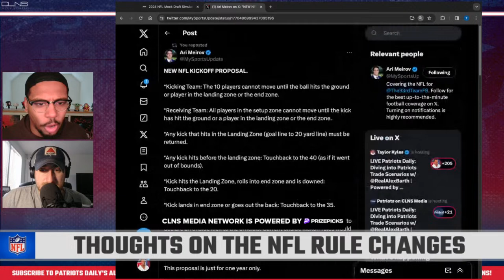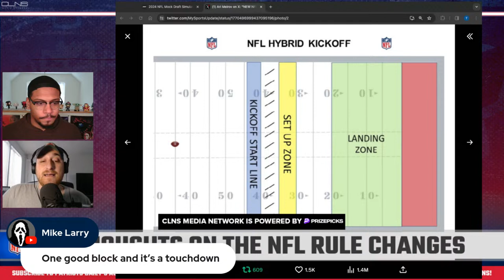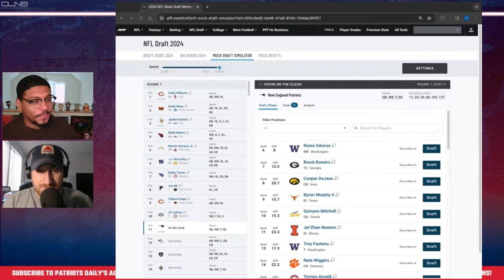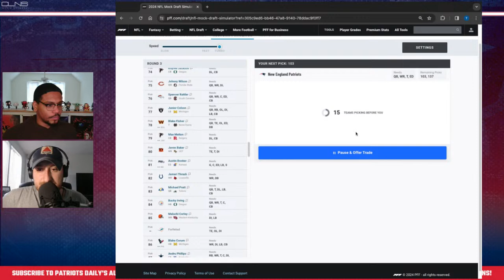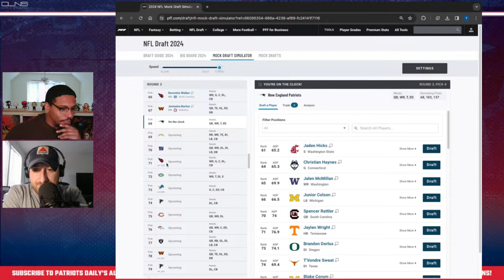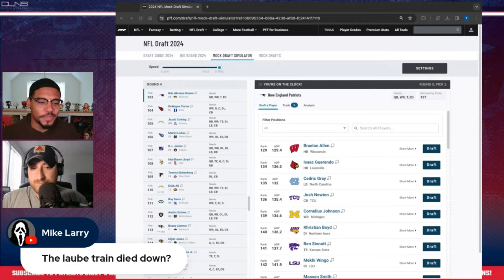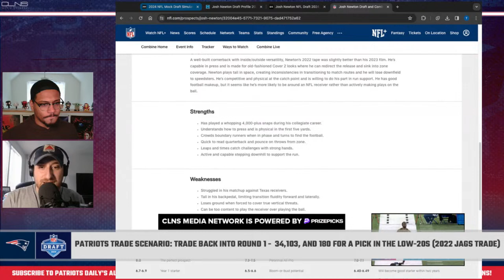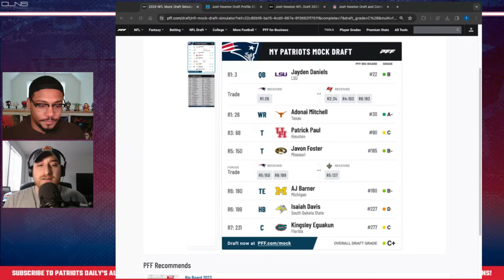LIVE Patriots Daily: Diving into Patriots Trade Scenarios w/ Alex Barth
In the latest episode of "Patriots Daily," Taylor Kyles of CLNS Media teams up with Alex Barth from 98.5 The Sports Hub to discuss potential trade scenarios following Jerod Mayo's comments about being open to trading the 3rd overall pick!

Prize Picks! Get in on the excitement with PrizePicks, America’s No. 1 Fantasy Sports App, where you can turn your hoops knowledge into serious cash. Pick more. Pick less. It’s that Easy!